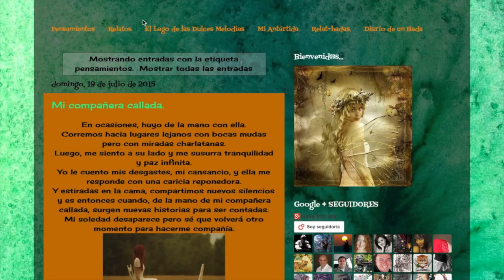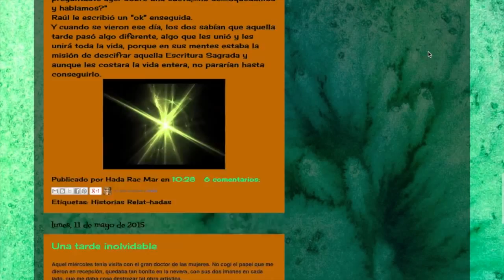Relatos de Hada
Un paseo por Relatos de Hada.